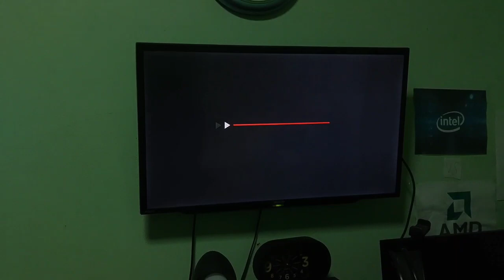TrueID TV Youtube Boot Animation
ติดตามได้ที่ช่องทางยูทูป

โน๊ตบุ๊คที่ผมมี
1.Toshiba Z390
CPU:Intel Core i7 Gen 3
RAM:6 gb DDR3
SSD:128 gb M.2
หน้าจอ 13.3 นิ้ว 1366x768 60Hz
การ์ดจอ:Intel UHD Graphics 4000
OS:Windows 11 Pro 22H2 64 bit
Wifi:รองรับ 2.4 Ghz
Bluetooth:มี
VGA:มี

2.Dell Latitude E5570
CPU:intel Core i7 6820HQ
การ์ดจอ:Amd Redraon R7 M370 2 gb
RAM:8 gb DDR4
SSD:512 gb M.2 Sata
หน้าจอ:15.6 นิ้ว 1920x1080 (Full HD) IPS 60Hz
Wifi:รองรับ 2.4 Ghz และ 5 Ghz
Bluetooth:มี
VGA:มี
HDMI:มี
ช่องเสียบ Sd Card:มี
OS:Windows 11 Insider Preview Dev

PC ที่ผมมี
1.PC Gaming Asrock
CPU:Amd Ryzen 3 3300X
การ์ดจอ:Nvidia GeForce GTX 1050 TI 4 gb GDDR5
RAM:8 gb DDR4
SSD:480 gb M.2 Nvme
หน้าจอ PC Gaming Asrock ของ AOPEN:22 นิ้ว 1920x1080 (Full HD) VA 75Hz
OS:Windows 11 22H2 64 Bit
การเชื่อมต่ออินเตอร์เน็ต:Wifi (Usb Wifi)

2.Acer Aspire M1800 (เปิดติดแต่ภาพไม่ขึ้น)
CPU:Intel Pentium
Ram:2 gb
SSD:120 gb
HDD:500 gb
หน้าจอขอลง HP:20 นิ้ว 1440x900 60Hz
OS:Windows 7 64 Bit

คอมของที่ทำงานของพ่อผม
Lenovo V530
CPU:Intel Core i5 9400T
การ์ดจอ:Onboard
Ram:8 gb
HDD:1 TB
หน้าจอ:Full HD 60Hz
OS:Windows 10 22H2 64 Bit
การเชื่อมต่ออินเตอร์เน็ต:Wifi (ใช้ Rounter)

คอมที่ทำงานของแม่ผม
CPU:Intel Core i3 10100T
Ram:8 gb
SSD:256 gb
OS:Windows 10 64 Bit
การเชื่อมต่ออินเตอร์เน็ต:สาย LAN

แท็บเล็ต Windows ที่ผมมี
1.Fujitsu Arrow Tab Q506
หน้าจอ:10.1 นิ้ว 1920x1200 IPS 60Hz
CPU:Intel Atom X5-Z8500
Ram:4 gb
SSD:128 gb
ช่องใส่ซิม:มี แต่อย่าหาใส่ซิมเพราะใช้งานซิมไม่ได้
ช่องใส่ Micro SD Card:มี

2.Lenovo Miix 320
หน้าจอ:10.1 นิ้ว 1280x800 IPS 60Hz
CPU:Intel Atom X5-Z8350
Ram:2 gb
SSD:64 gb
ช่องใส่ SD Card:มี
Bluetooth:มี
OS:Windows 11 22H2 64 Bit Ghost Spectre Build 22623 (Beta)

มือถือที่ผมมี
1.Samsung Galaxy A52 5G
CPU:Qualcomm Snapdragon 750G
GPU:adreno 619
กันน้ำ:IP67
Ram:8 gb
Rom:128 gb
หน้าจอ:6.5 นิ้ว Full HD Super Amoled 120Hz
OS:Android 13 One UI 5.0
Recovery:Stock

2.Samsung Galaxy Note 8
CPU:Samsung Exynos 8895
GPU:
NFC:มี
ปากกา S Pen:มี
Ram:6 gb
Rom:64 gb
กันน้ำ:IP68
หน้าจอ:6.3 นิ้ว 2K Super Amoled 60Hz
รองรับการใช้งาน 2 ซิมการ์ดและเพิ่ม Micro SD Card ได้
OS:Android 9.0 One UI 1.0
Recovery:Twrp

สัญญาณเน็ตที่บ้าน
เครือข่าย:True
Wifi:2.4 Ghz และ 5 Ghz

คอมที่บ้านของพ่อผม
CPU:Amd Ryzen 3 3200G
Ram:8 gb DDR4
SSD:250 gb

กติกาในการดูคลิป
1.ไม่กด Dislike
2.ไม่ส่งสแปมข้อความ,อิโมจิโดยเด็ดขาด
3.ไม่บอกเกี่ยวกับเชิงลบ
4.ไม่คอมเม้นที่มีคำหยาบในคอมเม้น
5.ห้าม Unsubscribe
6.ไม่ทะเลาะกันในคอมเม้น
7.หากผู้ใดทำตัวไม่เหมาะสมในคอมเม้นผม โปรดช่วยกันกดรายงานคอมเม้นที่ไม่เหมาะสม โดยไม่ต้องพูดถึงข้อความนั้นๆ